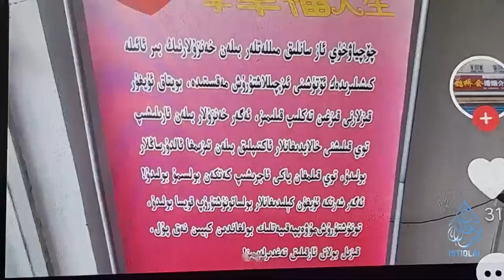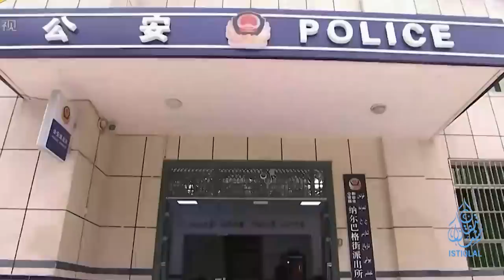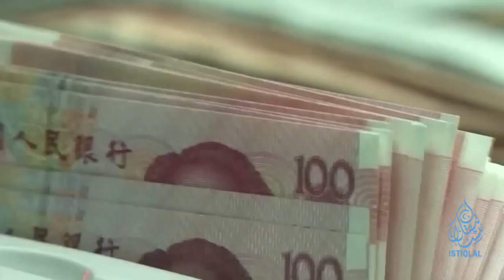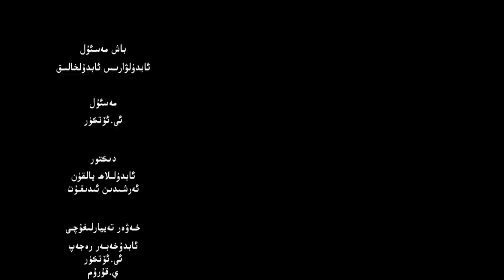ئىستىقلال كۈندىلىك خەۋەرلىرى |2023.6.22| خىتايدىن قېچىش تېزلەشمەكتە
ISTIQLAL KÜNDILIK XEWERLIRI |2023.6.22| XITAYDIN QÉCHISH TÉZLESHMEKTE